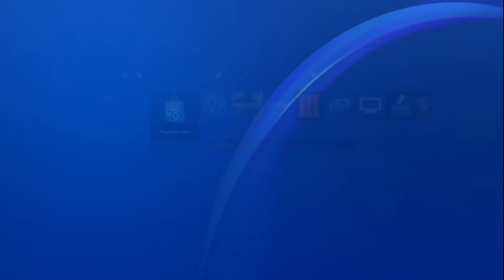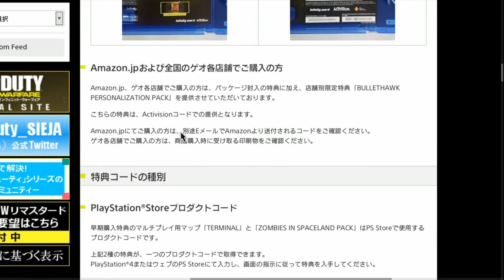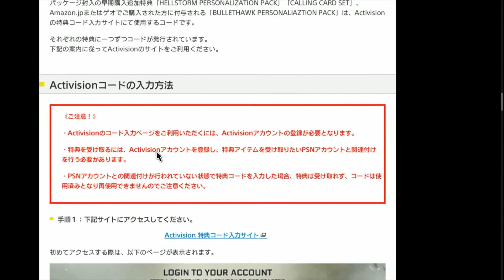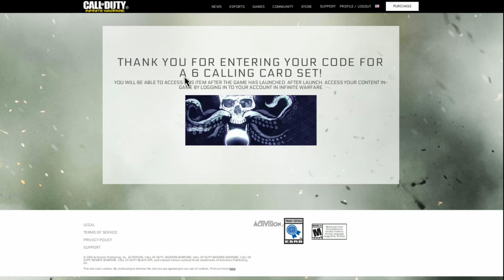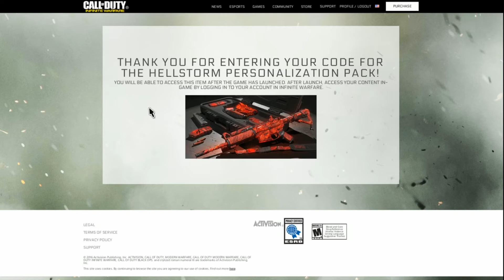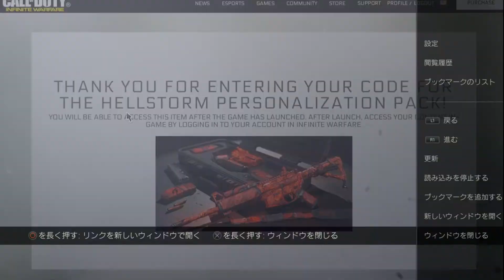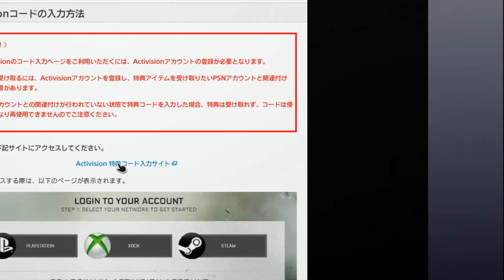【COD IW】COD IW レガシーエディションの早期購入特典&Amazon限定特典をDLCコード入力で入手しました 実況＃1266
今回はCOD IW レガシーエディションの早期購入特典&
Amazon限定特典をDLCコード入力で入手しました
のPLAY実況になります♪

CALL OF DUTY INFINITE WARFARE レガシーエディション
早期購入&Amazon限定特典全てのDLCコード入力をして
入手しました！！
DLC特典の入手方法は動画を参照のうえ参考下さい！！
COD MW HDリマスターDL版は別の実況動画でやりますので乞うご期待
今後も多くのMAP & 色んな武器やコンバットリグ
を使用して色んなゲームモードを多くPLAYしてUPしたいと思います♪